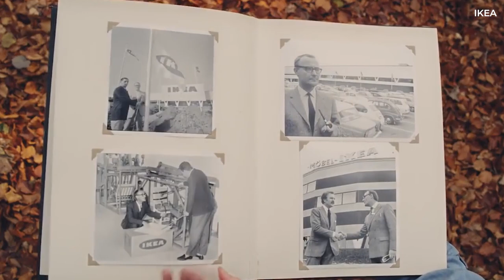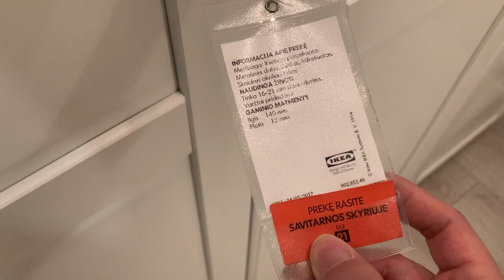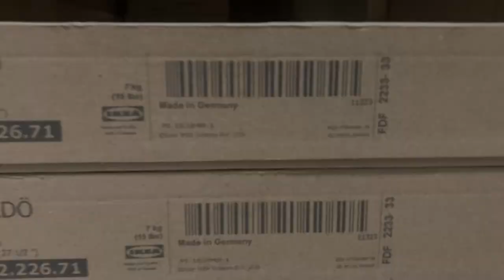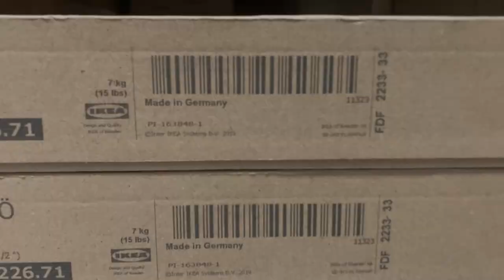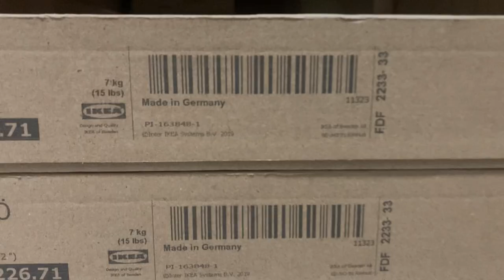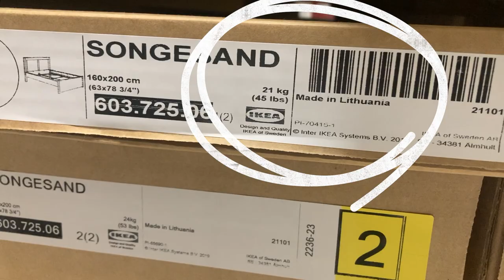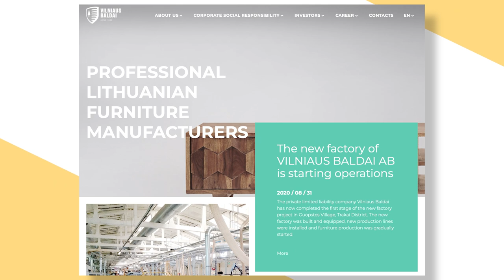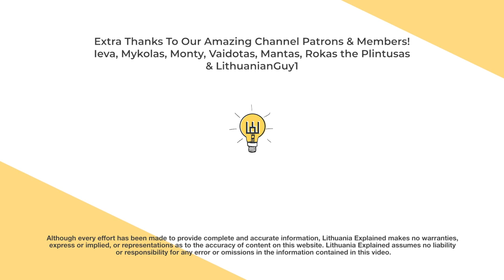IKEA Furniture For The World | Made In Lithuania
Even if IKEA furniture is sold on a global scale, it has to be made somewhere. And for quite a few products, that ‘somewhere’ is in Lithuania! It’s this interesting fact that we’ll explore in today’s video!